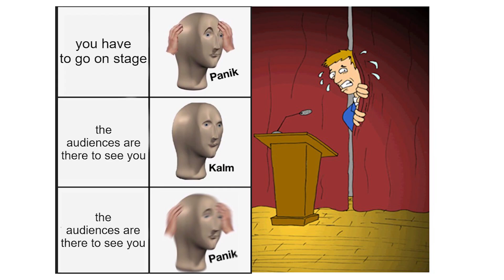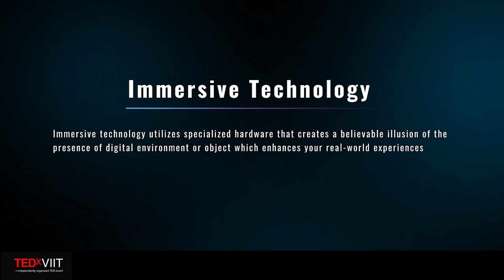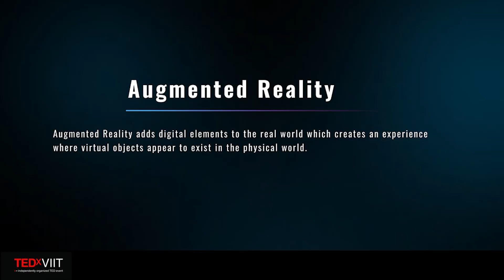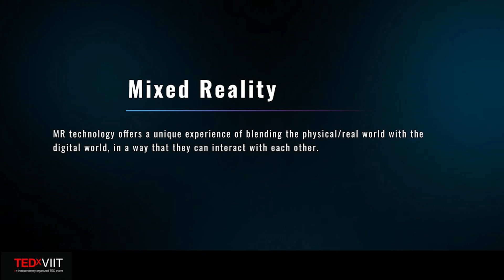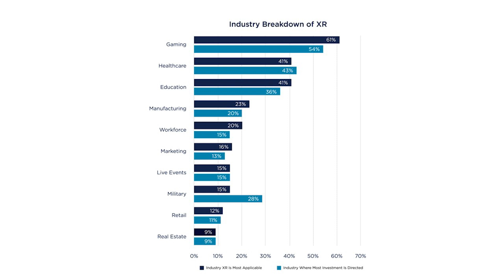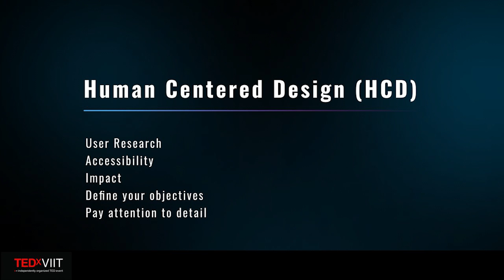A journey beyond reality | Yash Bhalkar | TEDxVIIT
In this talk, Bhalkar highlights the transformative power of virtual reality and the metaverse.
Yash Bhalkar is the CEO of Janvry Studios. Yash has been making significant contributions in the field of immersive technologies and exploring different usecases possible to make the interoperability between different circumstances possible. This talk was given at a TEDx event using the TED conference format but independently organized by a local community.